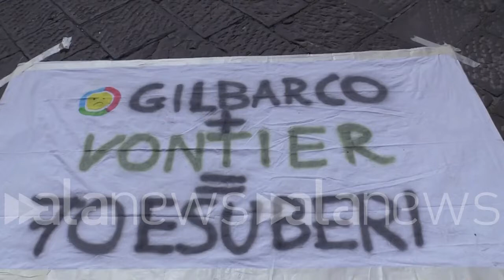Firenze, presidio dei lavoratori Gilbarco davanti alla Regione: "C'è una prima apertura"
Il consigliere politico della Regione, Fabiani: "L'obiettivo è zero esuberi"

CRONACA (Firenze). Stamattina i dipendenti della ditta Gilbarco hanno organizzato un presidio davanti al palazzo della Regione Toscana, in occasione del vertice tra i proprietari dell'azienda e i sindacati e le istituzioni. La vertenza che prevede 71 esuberi sembra aver fatto un passo in avanti, le trattative sono aperte. Il consigliere politico della Regione, Valerio Fabiani: "Dopo la rottura dolorosa ingiustificata sull'ultima riunione del tavolo, oggi la vertenza Gilbarco ha fatto un piccolo passo in avanti con l'apertura reciproca fra azienda e organizzazioni sindacali. Il confronto non può che avere due obiettivi, esuberi zero e certezza assoluta circa il futuro dello stabilimento". (Emanuele De Lucia/alanews)

ufficio della morte dopo la rottura dolorosa e mette ingiustificata dell'ultima riunione del tavolo oggi la vertenza gilbarco possiamo dire ha fatto un piccolo passo avanti con un'apertura reciproca azienda e organizzazioni sindacali che ci Consente di riavviare un confronto un confronto che per noi per la Regione per le istituzioni che seguono a vicenda dall'inizio non può che avere due obiettivi esuberi 0 e certezza assoluta circa il futuro industriale del sito di sbarco di Firenze